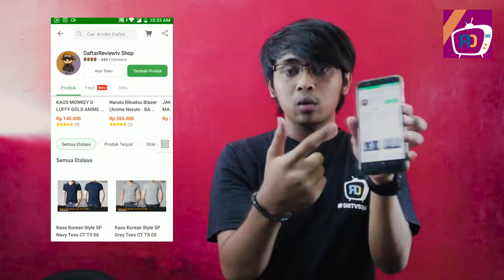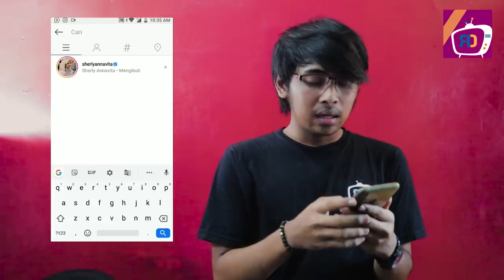KABUTO MENGUKAP RIKUDO SENNIN !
Pada masa itu banyak yang tidak menduga, seorang kabuto bisa menjadi hal terumit selama perang shinobi keempat, Orang yang ditinggal orochimaru malah menjadi seorang villain besar dimasa itu, dan bahkan kabuto sudah memiliki visi besar, mengungkap Kebenearan soal rikudo sennin, Yakushi kabuto adalah satu satunya orang yang diwaspadai oleh Obito pada saat dimulainya Perang shinobi, dan betapa bahayanya obito karena dia sendiri adalah Seorang Sennin Mode